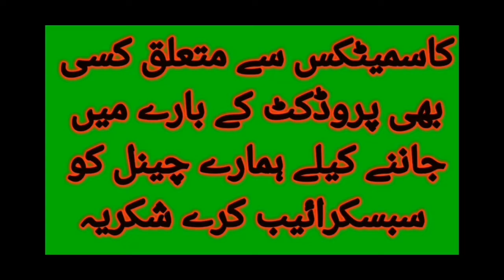Navia & pax shampoo Benefits, price, uasg in urdu hindi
Hello every body my video show about traditional. Best product for you